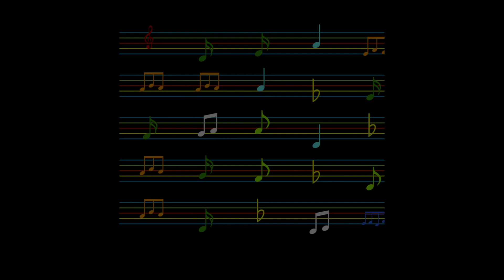Ćwiczymy kolędy cz 2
Już coraz bliżej święta.